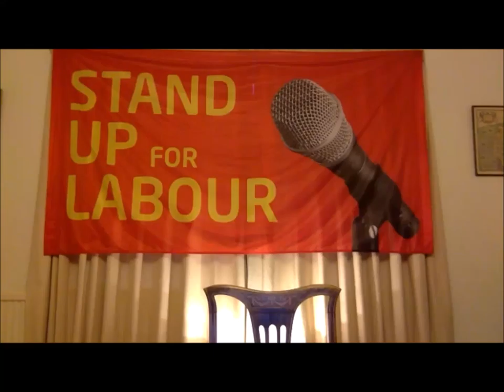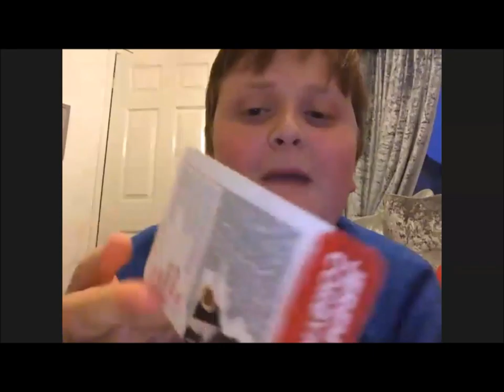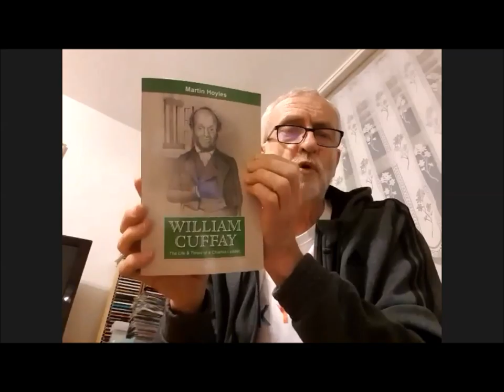Stay Home for Labour with Jeremy Corbyn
The first Stay Home for Labour show featured surprise guest Jeremy Corbyn, Matt Wrack, Steve White, Matt Abbott, Maria Ferguson and regulars Patrick Monahan, Suzy Bennett, Boris on the Bog, Don Biswas and Steve Gribbin. Hosted by Crispin Flintoff